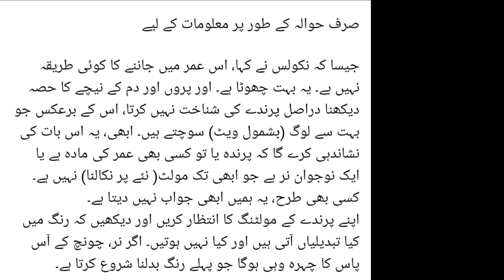اردو آواز ترجمہ | English voice over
is it possible yo identify male/female while young/non adult cocktail